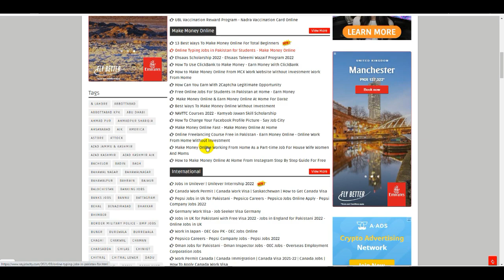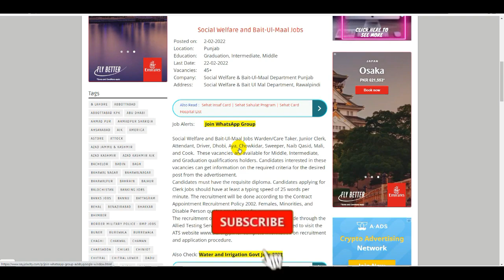Social Welfare Jobs - Ehsaas Program Jobs 2022 - Pakistan Bait ul Maal Jobs - Ehsas Program Jobs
Social Welfare Jobs - Ehsaas Program Jobs 2022 - Pakistan Bait ul Maal Jobs - Ihsas Program Jobs

UBL Bank Jobs 2022 for Fresher Online Apply - Jobs in UBL Bank 2022 - Bank Jobs 2022 - UBL Careers

Pak Army Jobs 2022 - Pak Army Civilian Jobs - Pak Army Mujahid Force Jobs - Pakistan Army Jobs 2022

Nadra Jobs 2022 - Nadra New Jobs - Nadra Jobs 2022 Online Apply - Latest Nadra Jobs 2022 -Jobs Nadra

Wapda Jobs 2022 - Wapda Assistant Lineman Jobs - TESCO Jobs 2022 - NTDC Jobs 2022 - Jobs In Wapda

Special Police Force Jobs 2022 - Police Jobs 2022 Apply Online - Latest Police Jobs 2022 -Police Job

FIA Jobs 2022 - Federal Investigation Agency - FIA Jobs  Online Apply - FIA New Jobs 2022 - FIA Jobs

20 Govt Departments Announcement Jobs 2022 - Today Govt Jobs 2022 in Pakistan - New Govt Jobs 2022

ASF Jobs 2022 Online Apply - Airport Security Force Jobs 2022 - ASF Jobs 2022 - Join ASF 2022

Hec Jobs 2022 Apply Online - Hec Jobs Advertisement 2022 - Hec Careers - Hec Job Portal - Apply HEC

Social Welfare Jobs,Ehsaas Program Jobs 2022 Online Apply,Bait ul Maal Jobs,Ihsas Program Jobs,